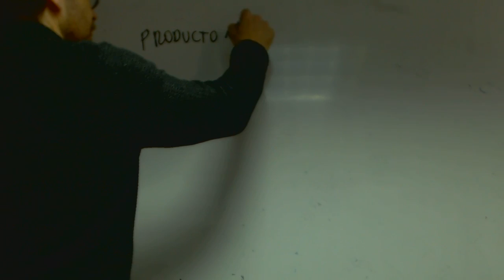Producto mixto Rafa Matematicas 2 Bachillerato Academia Usero Estepona